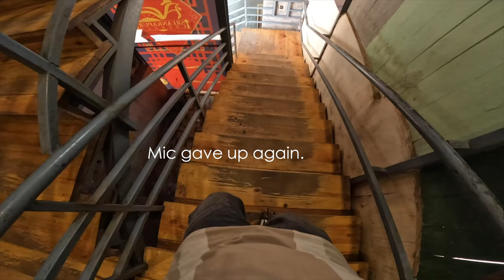AM I LEAVING YOUTUBE? TELUGU MOTOVLOG | SABUSPEC | ASHIK SABU.